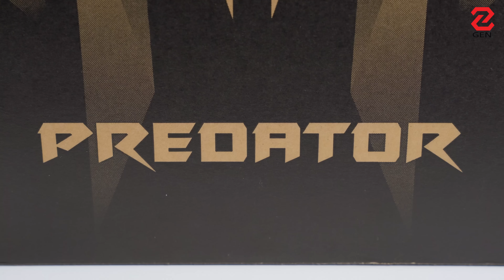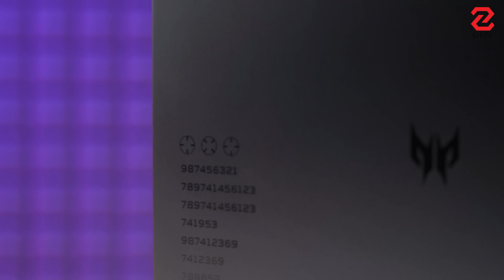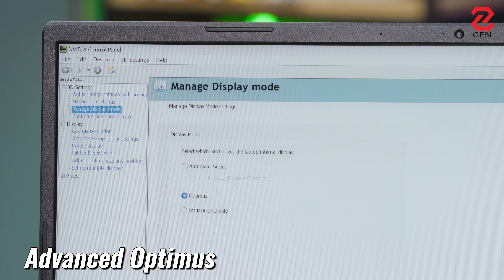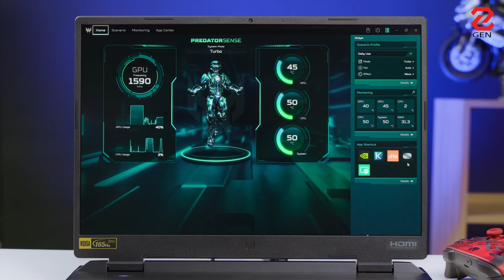Đánh giá nhanh Acer Predator Helios Neo 16 (PHN16 71 53M7): hiệu năng RTX 4060 có ngon không?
Trộm vía, Acer lại gửi laptop gaming xịn sò cho Doofie đập hộp. Và lần này là một một con laptop gaming siêu mạnh của dòng Predator - Helios Neo 16. Sẽ có gì trong con quái vật mới của Acer, nhớ xem hết video nha!